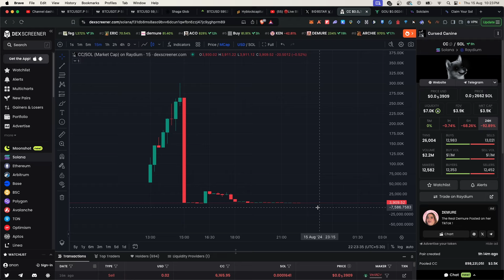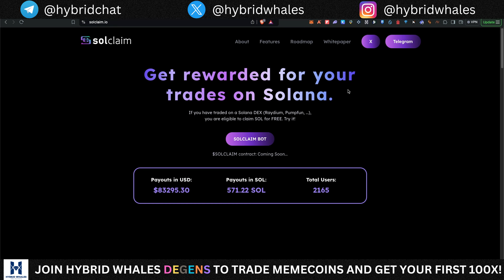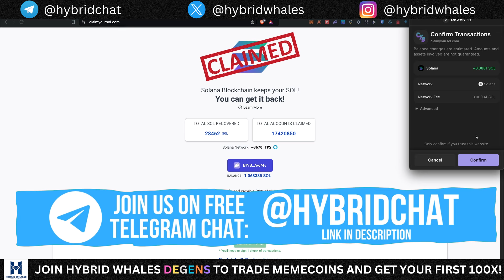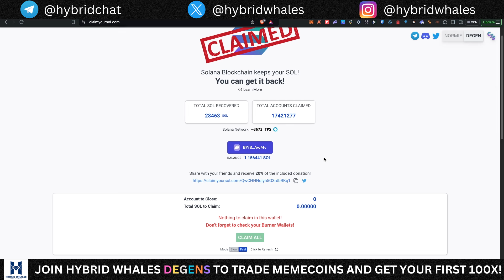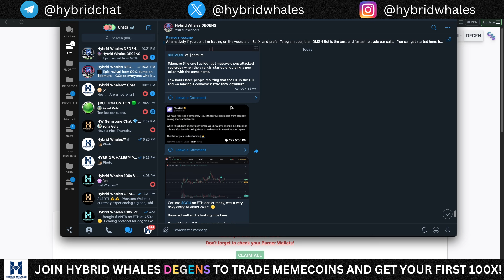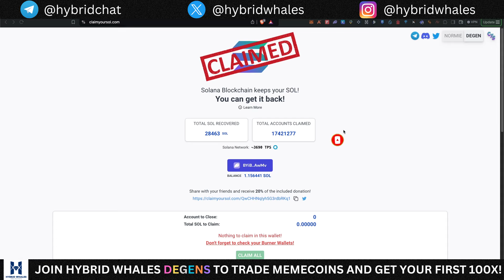[DON'T MISS] CLAIM FREE $SOL TOKENS NOW! 👌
In this video, we provide a detailed outlook on how you can claim free SOL tokens if you have ever traded meme coins on Solana. Don't miss this video and watch it till the end.

bullx access code,
bullx tutorial,
bullx,
memes on sol,
memecoins,
coinbase wallet,
100x altcoins,
upcoming altcoins,
crypto,
altcoins,
bull run,
altcoin price prediciton,
next axie infinity,
best gaming projects,